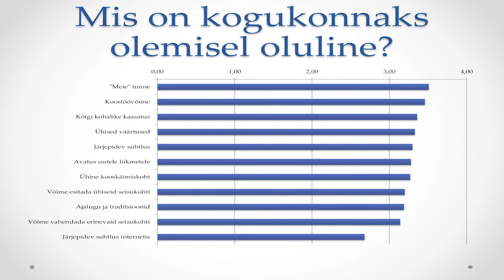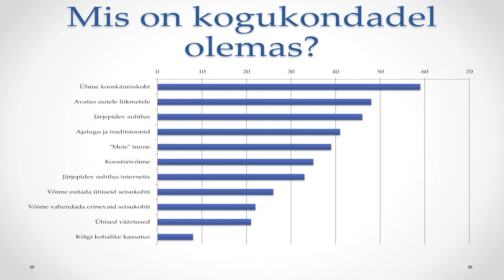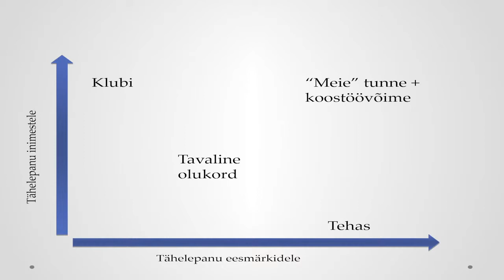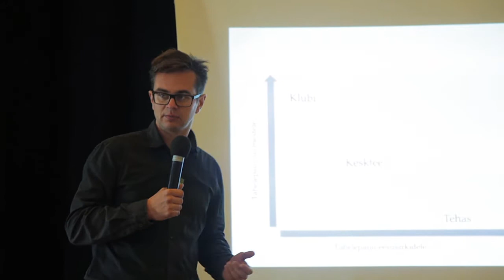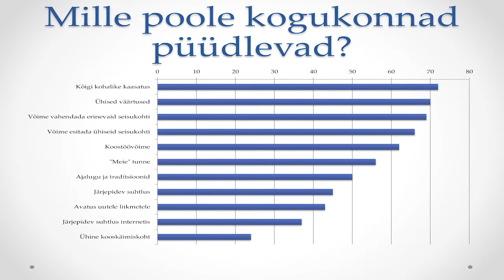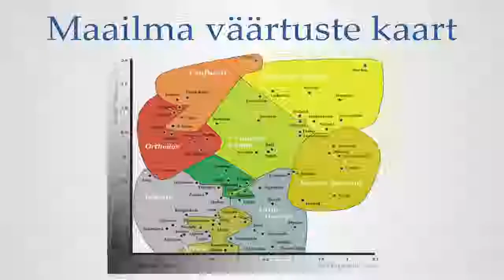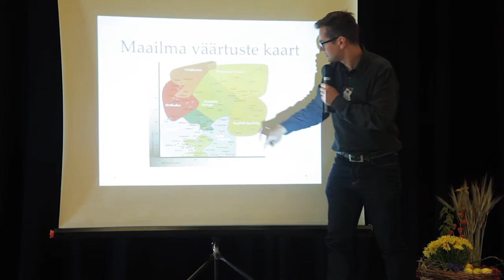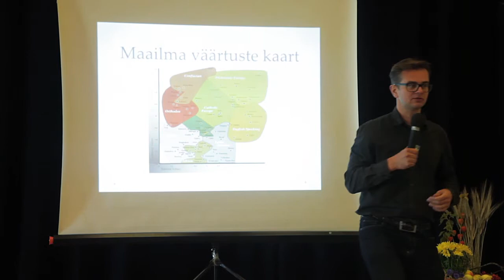Peeter Vihma ettekanne Kogukonna kärajatel 2014